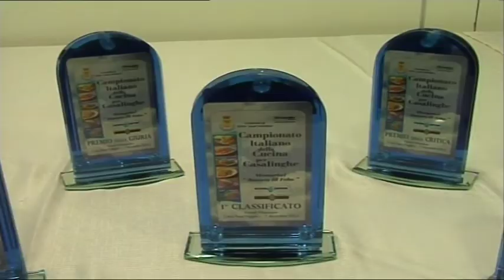Campionato italiano cucina casalinga